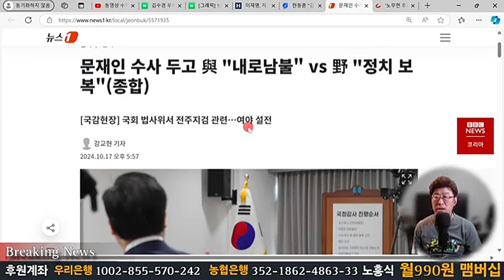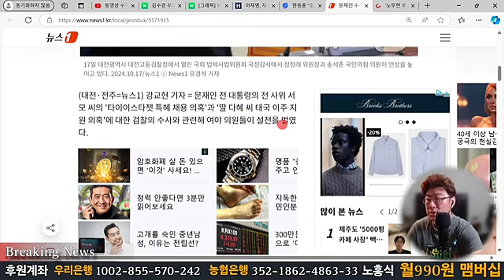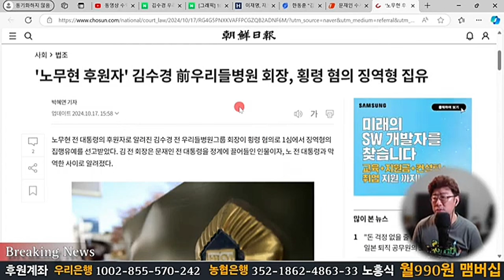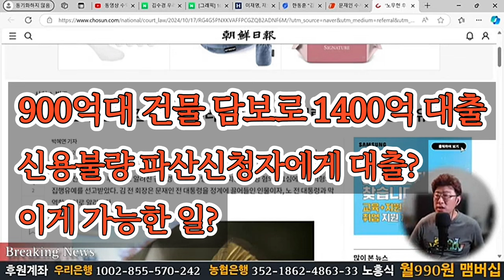한동훈을 지지하는 인간들의 정체를 알고보니! 검찰, 문재인의 캐비넷